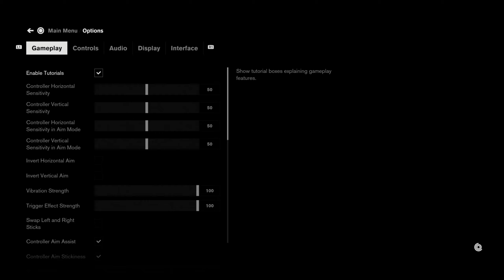Control Ultimate Edition (PS5) Episode 3: Marshall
This Let's Play series is a No-Commentary one.